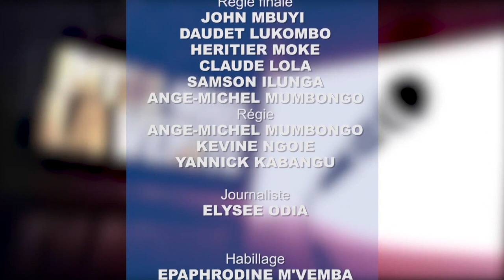DITES NOUS LA VERITE COSTAN MUTAMBA